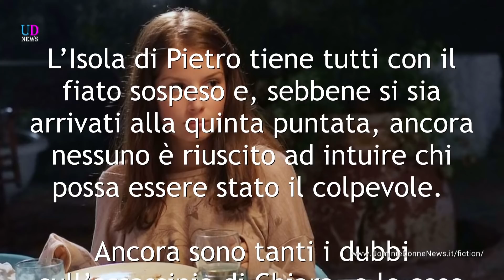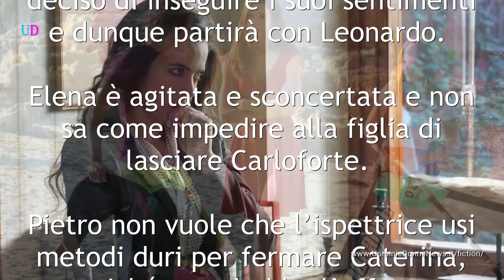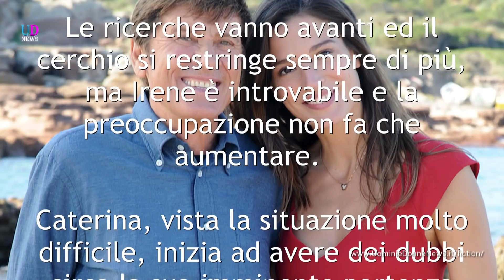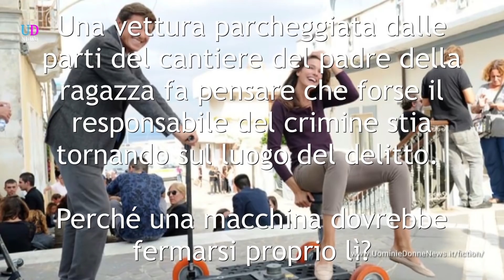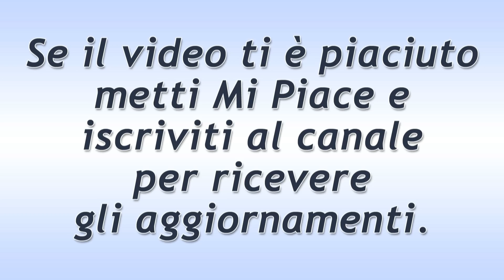L'Isola di Pietro 3, Quinta Puntata: Anna Viene Rapita!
L'Isola di Pietro 3, trama quinta puntata: Anna non si trova più, ed una sola persona è la sospettata per la sua scomparsa. Intanto nuovi indizi aiutano Elena e Valerio sulla scomparsa di Chiara...

L'Isola di Pietro tiene tutti con il fiato sospeso e, sebbene si sia arrivati alla quinta puntata, ancora nessuno è riuscito ad intuire chi possa essere stato il colpevole. Ancora sono tanti i dubbi sull'assassinio di Chiara, e le cose sono destinate a peggiorare con l'arrivo del personaggio di Irene Manca. Ma prima facciamo un passo indietro...